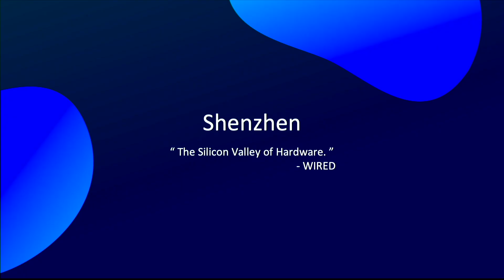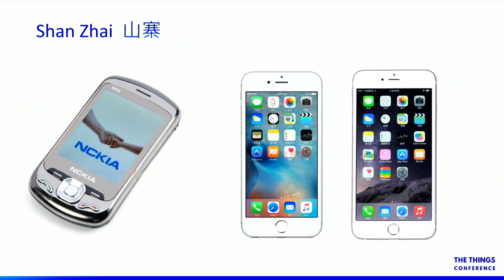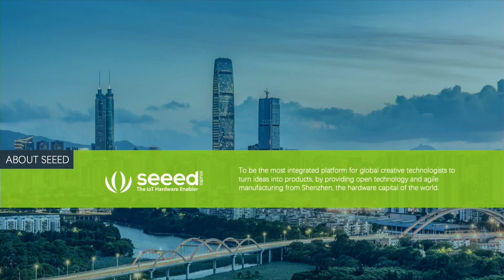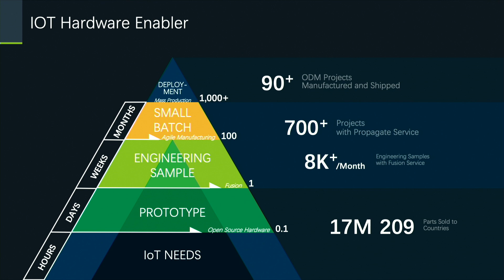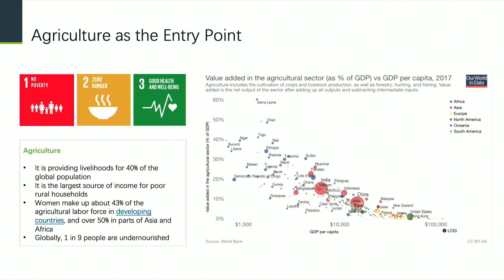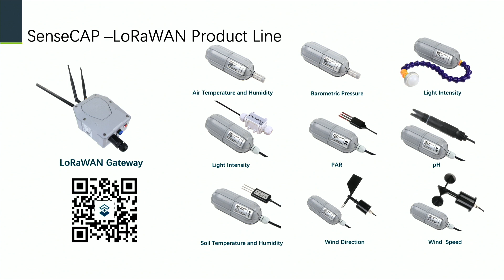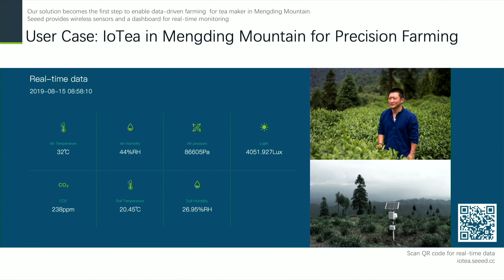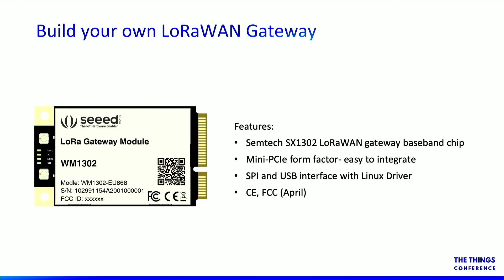Open Technology for Sustainable Development - Shuyang Zhou (SEEED Studio)